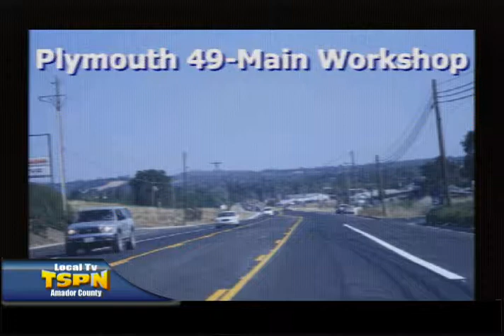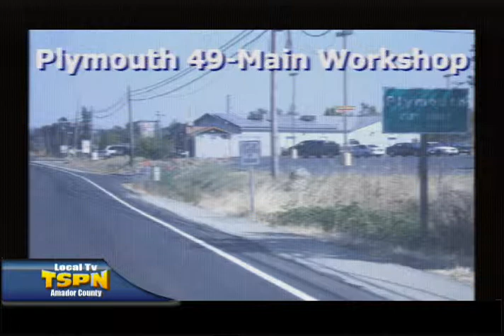ACTC To Get Caltrans Update Plymouth 49/Main Project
Plymouth and the Amador County Transportation Commission will be getting a workshop and update on the status of the city's Highway 49 and Main Street intersection improvement project.